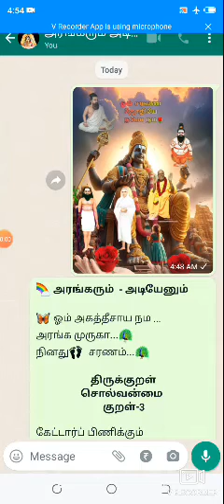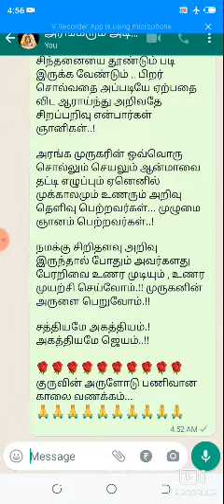அரங்கரும் அடியேனும் திருக்குறள்